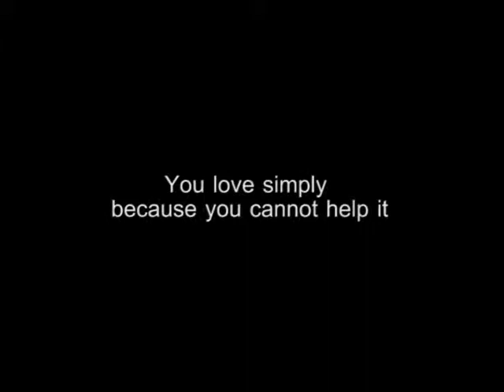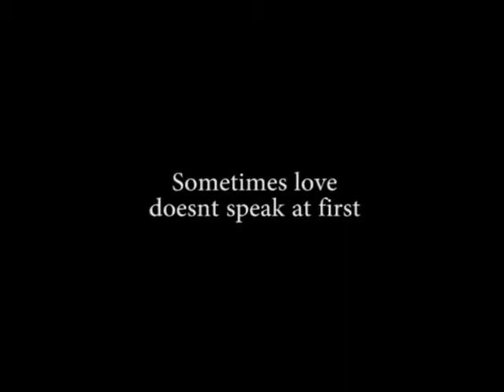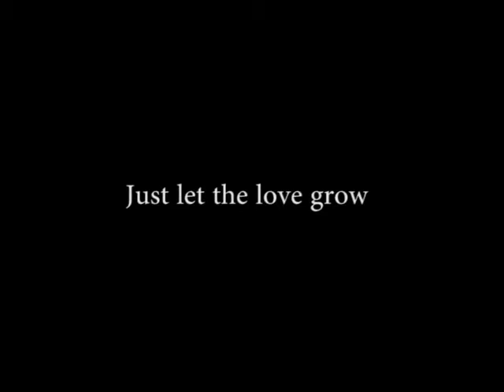The first meet.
We visited our friend Aying and his partner Aubrey in their crib. Howard and Carol were a text mate and that time was their first meeting. And so the party begins.